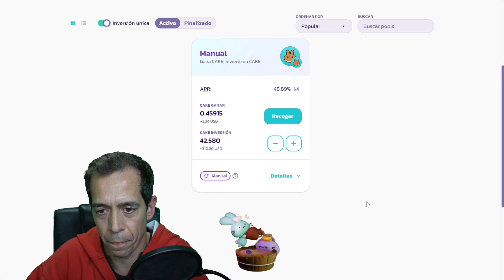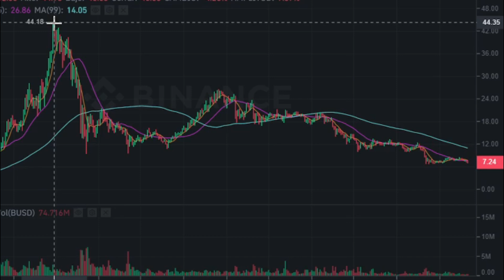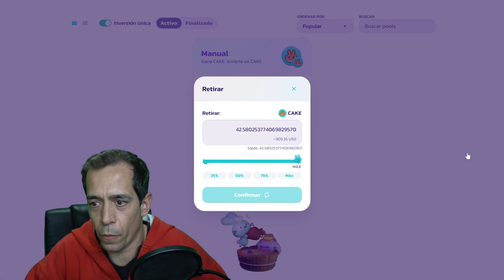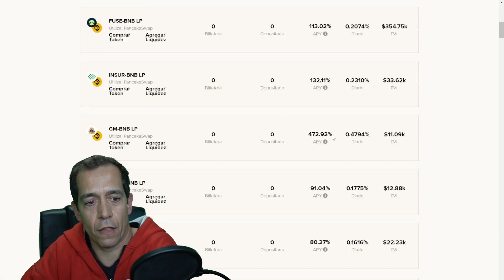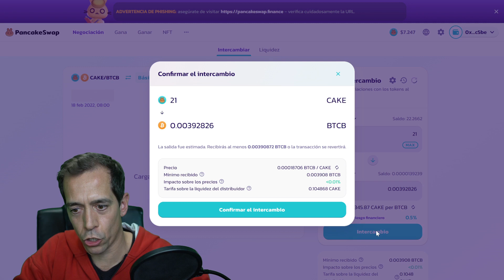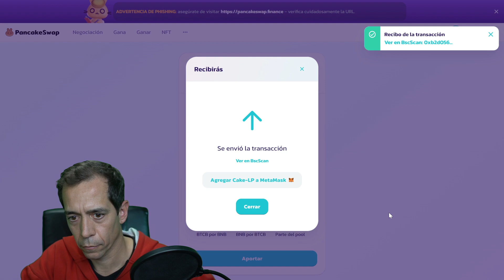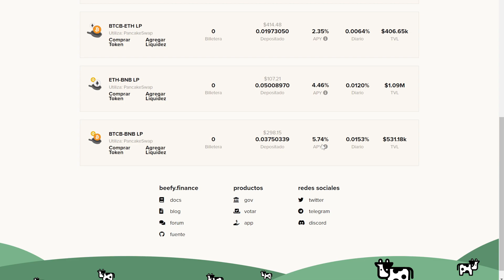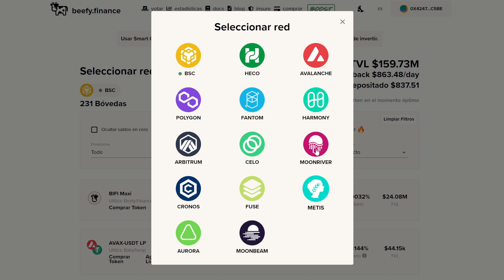✨CAGADÓN CON CAKE❗😱Pero lo arregla BEEFY FINANCE optimizando. Atentos a la jugada 🐄💰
Vídeos atrás invertimos en CAKE y lo metimos en PANCAKESWAP. Hoy sabemos que la valoración del Token no es buena. Lo arreglamos aprovechando BEEFY FINANCE y optimizamos la inversión.

👇🔴Plataformas visitadas🔴👇
👉Beefy Finance:

👇✨CORREO POSTAL✨👇
JANDRO LION
Apartado de correos 30013
CP:28935 Móstoles
-Madrid- (España)

✨👇NUESTRAS CAMISETAS👇✨
Adquiere nuestra camiseta de Friki-Retrogamer pinchando aquí y elige tu color: